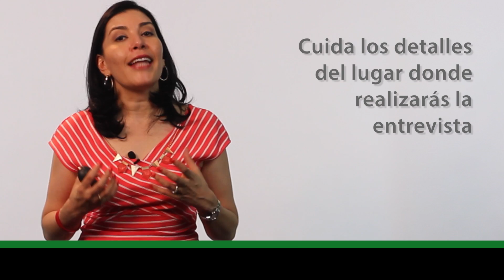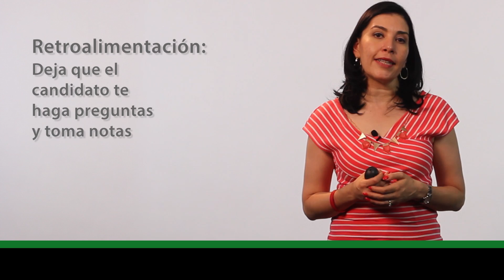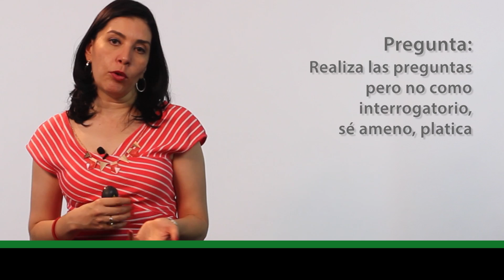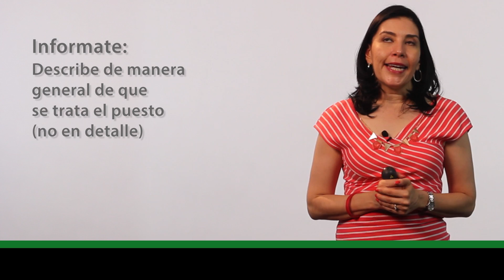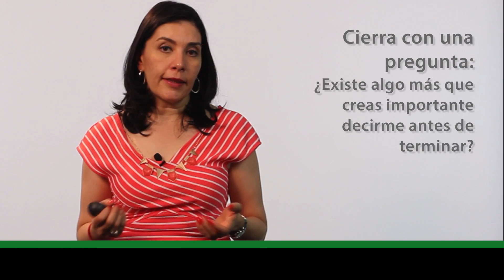Recursos Humanos PROCESO DE ENTREVISTAS (Útil) Ana María Godinez Software de RRHH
Recursos Humanos PROCESO DE ENTREVISTAS (Útil) Ana María Godinez Software de RRHH CHECA y El Software de RRHH Preferido; CONÓCEME y verás qué FÁCIL el Sistema Recursos Humanos.

BigRiverTV,
Ana María Godínez,
Recursos Humanos,
Capital Humano,
Capital Humano,
PROCESO DE ENTREVISTAS,
Tipos de Entrevista,
Entrevista de Trabajo,
El Proceso de Entrevista,
Selección del Personal,